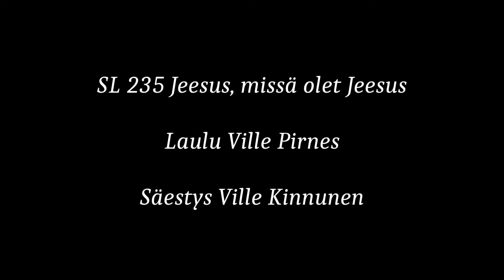Siionin laulu 235 Jeesus, missä olet Jeesus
SL 235 Jeesus, missä olet Jeesus

Laulu Ville Pirnes

Säestys Ville Kinnunen